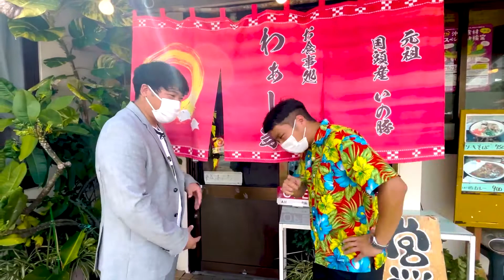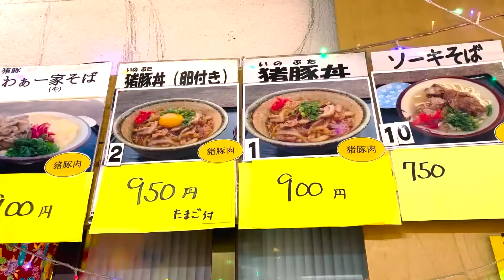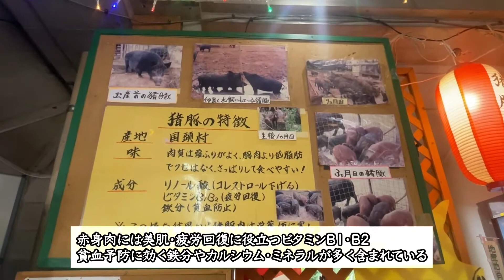【沖縄県】【希少】豚でも猪でもない「イノブタ丼」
沖縄県住みます芸人のカシスオレンジです！

今回は、国頭村にあるお店「わぁー家」さんで食べれる！絶品の「猪豚丼」をご紹介します！

猪豚とは、イノシシと豚を交配させて生まれた希少なお肉となっています！
希少なものでなかなか食べることができないので、
国頭村に来た際には食べに行ってみてください！